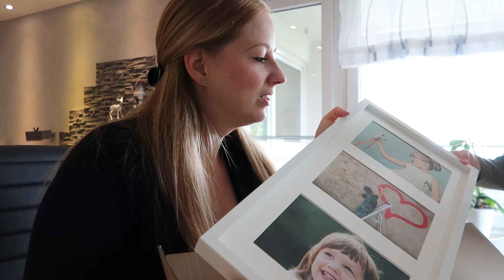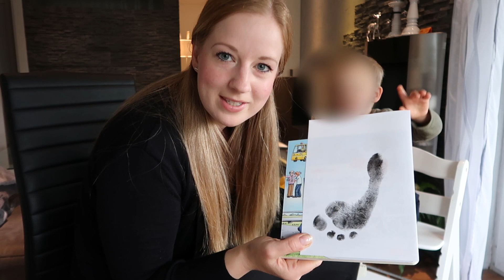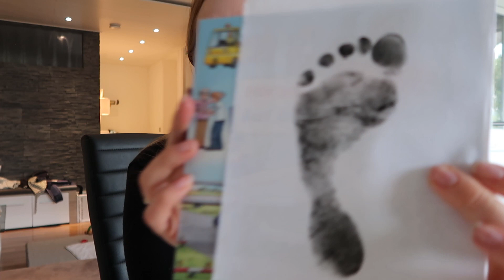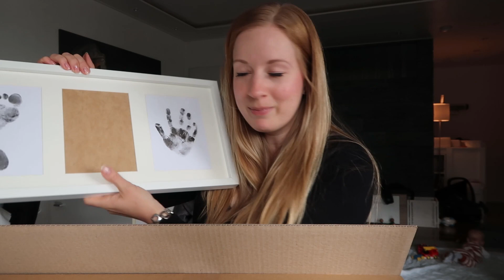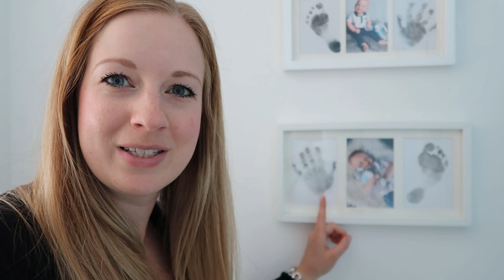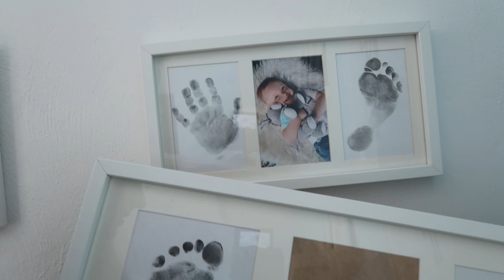VLOG: Erinnerungen festhalten - die Kinder werden so schnell groß!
Ich nehme euch mit in meinem Mama-Alltag! Wie jedes Jahr habe ich mit Nino Abdrücke von seinen Händen und Füßen gemacht, um eine Erinnerung daran zu haben, wie klein er mal war bzw. wie viel er in einem Jahr gewachsen ist.

*Baby-Abdruck-Set Ton
*Baby-Abdruck-Set Stempel
*Dreier-Bilderrahmen 10x15cm
*Dreier-Bilderrahmen 13x18cm

Alles Liebe,
deine Sandra